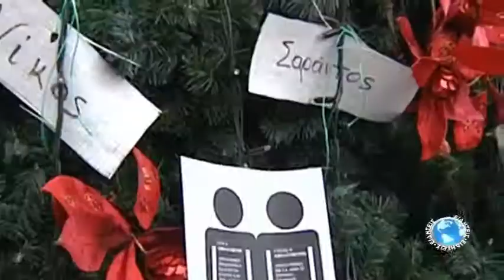"ΣΤΟΛΙΔΙ" ΟΙ "ΔΙΑΘΕΣΙΜΟΤΗΤΕΣ"